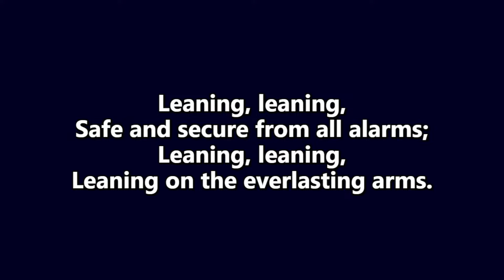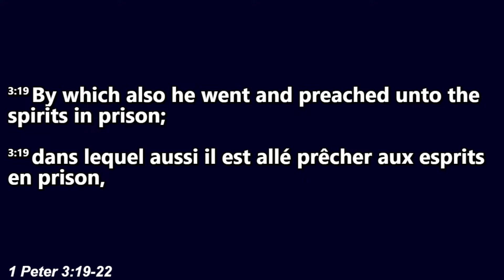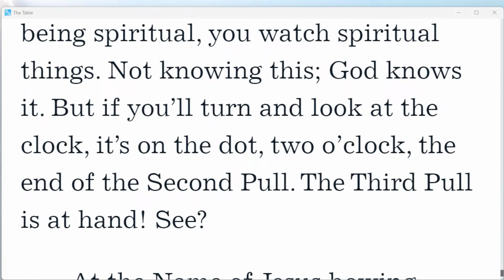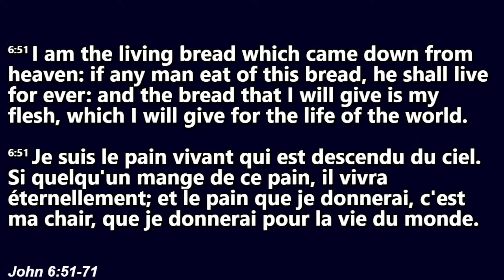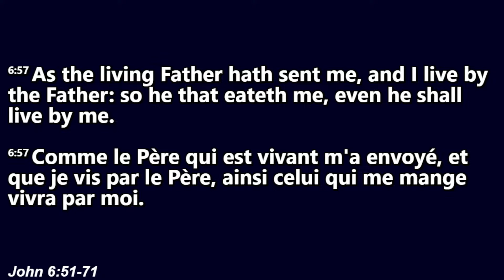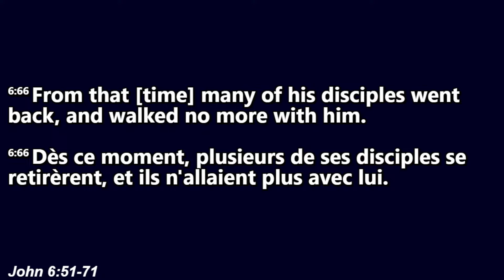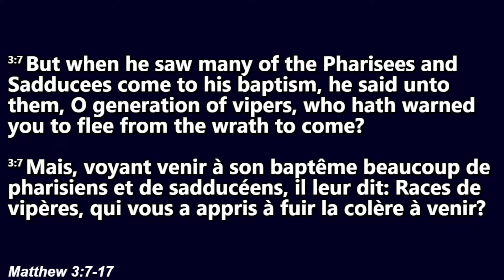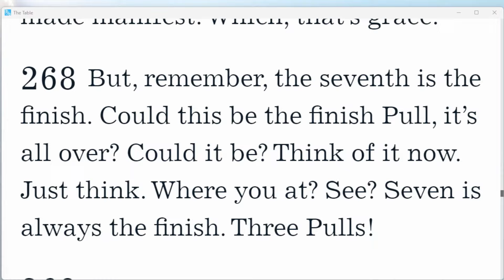THE POSITION OF THE PROPHET AND THE SPIRIT OF ELIJAH Pt.4 | RWF Sermons | Bro. Tony Yeboah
Bro Tony Yeboah

7485 Factory Shoals Rd # A3,
Austell, GA 30168